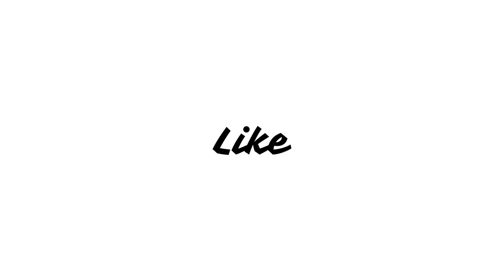Aashram Season 3 Web Series Review@MXPlayerOfficial Bobby Deol, Esha Gupta, Darshan Kumaar, Aaditi Pohankar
Primarily based on the activities of a self-proclaimed godman, Gurmeet Ram Rahim.

Baba Nirala (Bobby Deol) is ruthless and relies on corrupt politicians to gain power while preying on innocent women. Baba, being a conman, hides his true intentions from the public like a pro and fools his devotees by wearing a mask of pretence.

When the cops find skeletons and dead bodies buried in the Ashram property, it hints at various mysteries.

Will the cops be able to unearth Baba’s crimes?
Bobby Deol, Chandan Roy Sanyal, Esha Gupta, Darshan Kumaar, Aaditi Pohankar, Tridha Choudhury, Sachin Shroff,
Aashram Season 3 Web Series Review
Aashram Season 4 Update
Aashram Season 4 Release Date
Aashram Series Review